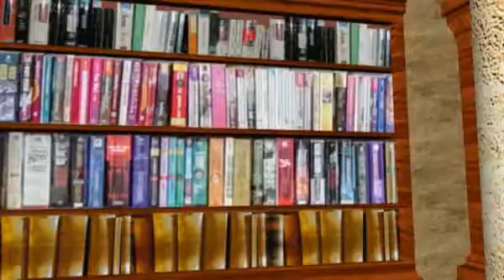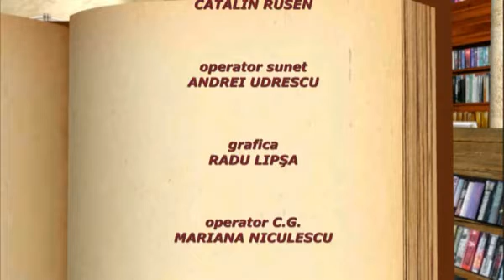Luli August Sturdza - Asa s-au intamplat, asa le-am insemnat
Omul care aduce cartea. Dan C. Mihailescu